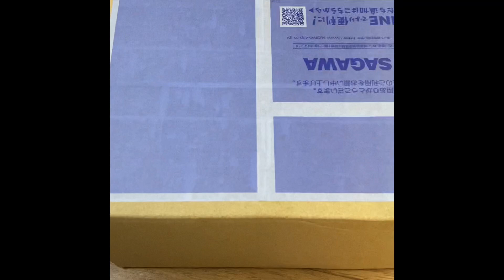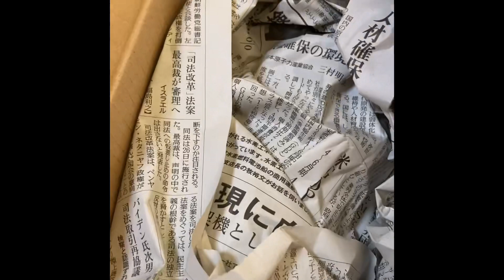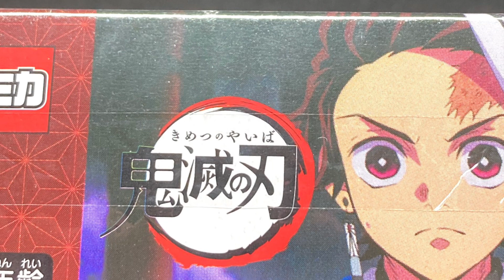荷物開封の編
荷物開封の編です

くるま

ぐっとボタンよろしくお願いします